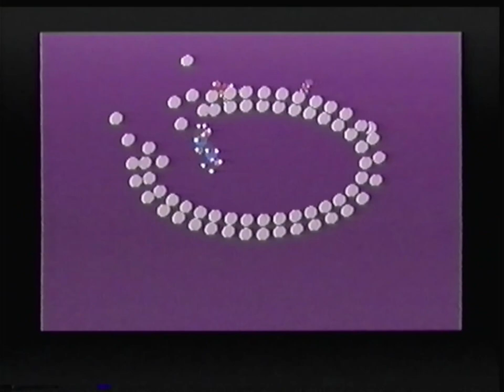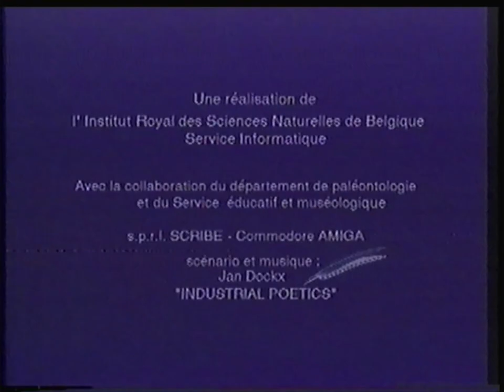[VHS] "Le film de la vie" (Institut Royale des Sciences Naturelles de Belgique) - 1992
Court Métrage réalisé sur Amiga